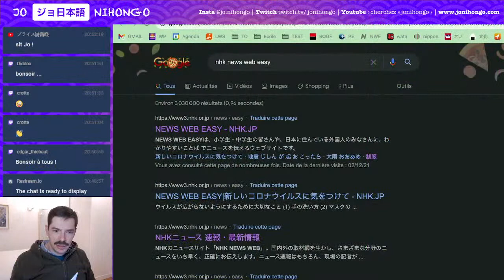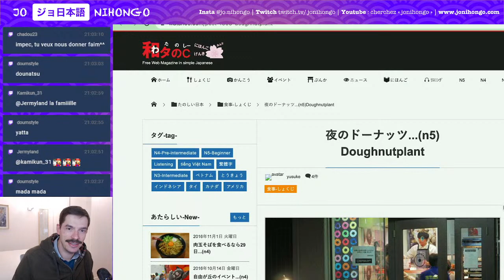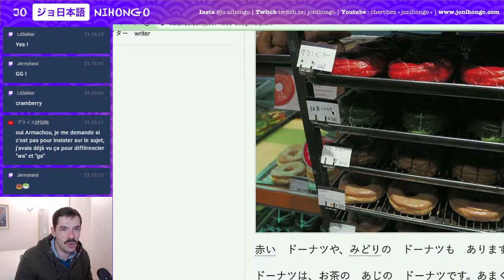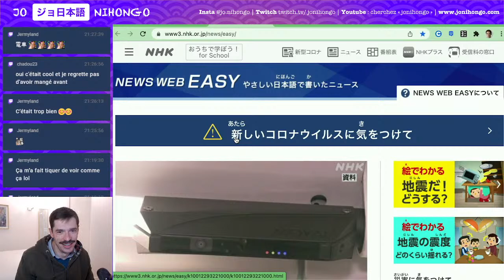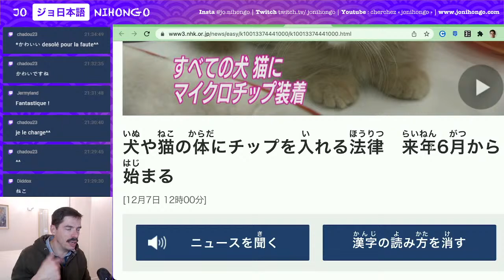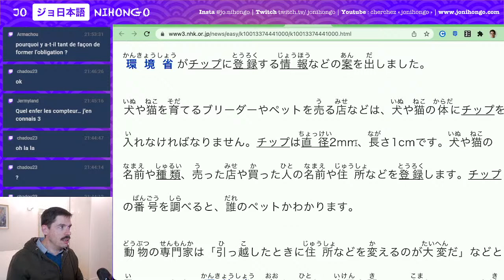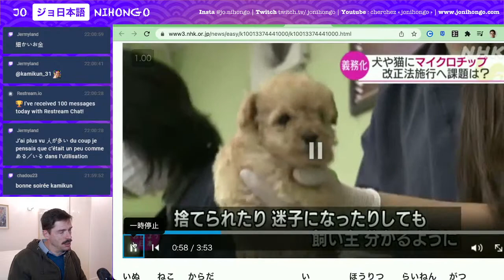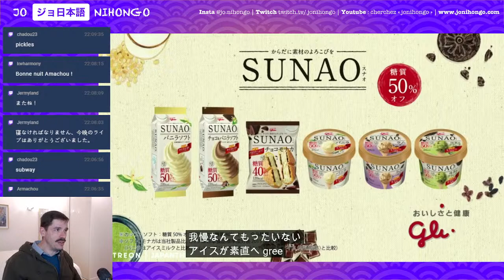Cours de Japonais (Lecture)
On lit des textes en japonais et je vous explique tout.